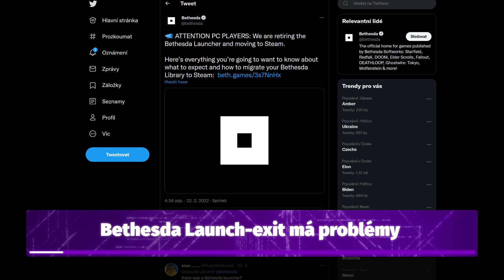Overwatch 2 dneska a zdarma - 90HODIN 8s30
CTRL C + CTRL V, tomu se nevyhnou ani ty největší hry a zrovna tak i Overwatch 2. GTA by se pro změnu mělo zase vylepšit (ano, znovu) a Bethesdě zase něco nefunguje. Máme tu dalších 90HODIN.